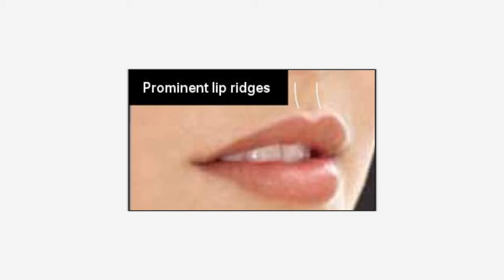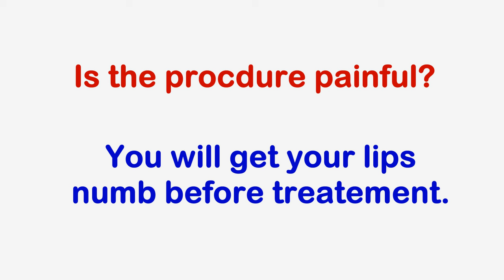Lip Enhancement Chicago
Lip enhancement and lip augmentation are done in Chicago using lip fillers such as Juvederm and Boletero